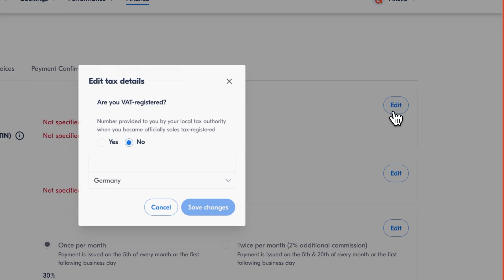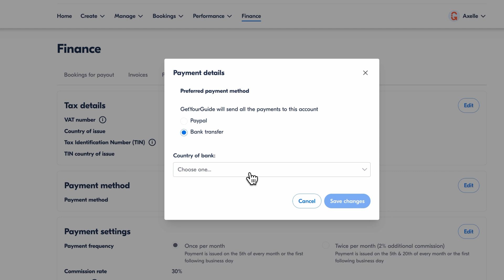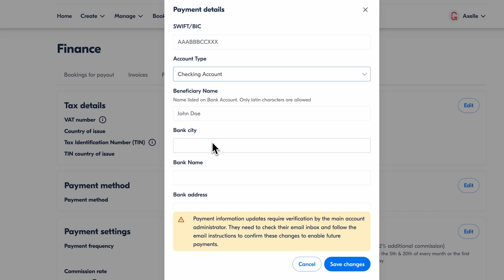Setting Up Your Account To Receive Payments | Getting Started on GetYourGuide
In this video, learn how to configure your payment settings:
• Required documentation and verification
• Setting up bank transfer details
• Tax information setup
• Confirming payment details
• Troubleshooting payment setup issues